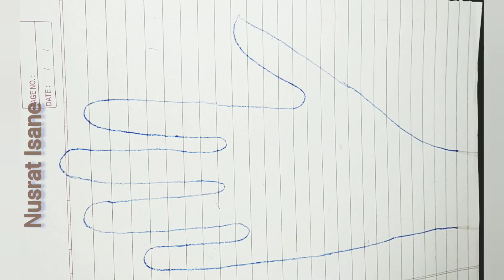Flag Mehendi Design | 15th August 2022 | Happy Independence Day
Happy Independence Day to everyone 😍